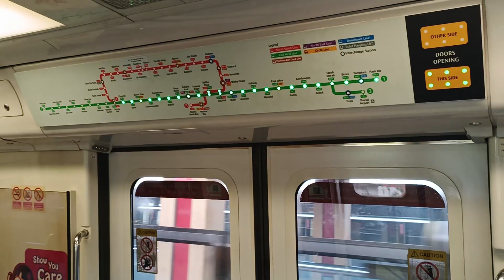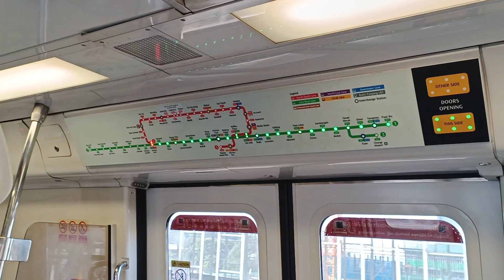[Precious Film] SMRT Trains - KNS C751B [335/336] [Chinese Garden → Jurong East]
Time of recording: 0917hrs
Train Model: Kawasaki Nippon Sharyo C751B
Train Run: 302 → 114
Depot of Origin: Tuas West Depot
Final Destination Depot: Changi Depot → Tuas West Depot
Carriage filmed at: 2335 A4/B4
AM/PM/Full Day: Full Day Service

This video features a KNS C751B, 335/336, which is from TWD to serve EWL for the whole day, from EW25 Chinese Garden to EW24 Jurong East.

Another film of a KNS, but this time on the East-West Line. Trying to take as much KNS as possible since the KNS has purged very recently, with 3 KNS being retired in less than a month. So this is another precious film to ride & take, apart from the KHI C151 PMSMs and the SIE C651s before it is too late and gone.

Initially supposed to be on Run 302, but swapped with 539/540 to do Run 114 instead. Still Full Day, but it returns back into TWD after the whole day instead.